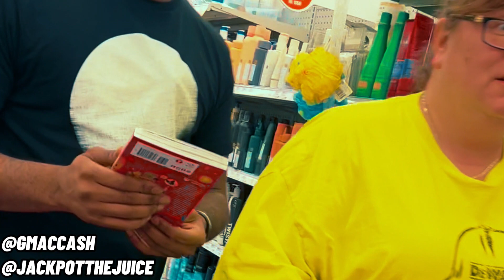Asking Strangers To Help Us STEAL In Detroit